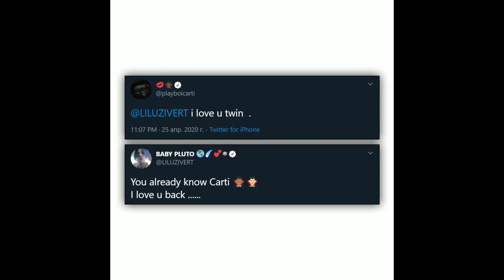[FREE] Playboi Carti x Pierre Bourne *Rock* (2020) Type Beat [prod.by big ocean]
💵 Free for non profit use. Only must credit me in the title when you use it. [prod.by big ocean]
💰Basic lease-10.00$
💰Standard Lease-20.00$

Free DaBabyy type beat
type beat
free beat
Tay-K
YBN Nahmir
TNT Tez
Comethazine
big ocean